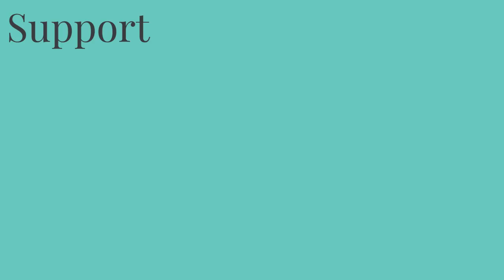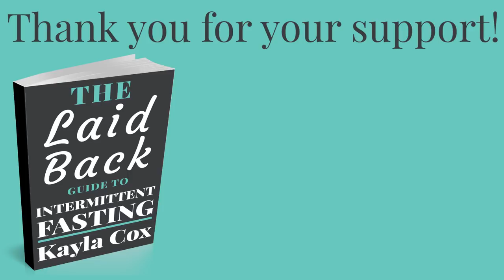Intermittent Fasting Success Story with Kim and Ryan Smith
intermittentfasting fasting OMAD In this video, I interview Kim and Ryan Smith who have lost a combined total of over 200 pounds and have found unbelievable freedom with intermittent fasting.

Book: Unbelievable Freedom: How We Transformed Our Health and Happiness with Intermittent Fasting

Get Kayla's book: The Laid Back Guide to Intermittent Fasting: How I lost Over 80 Pounds and Kept it Off Eating Whatever I Wanted

Intermittent fasting for women.